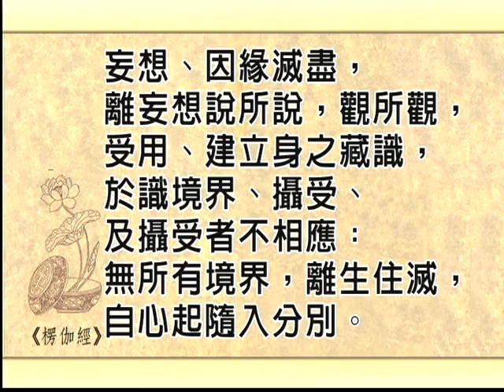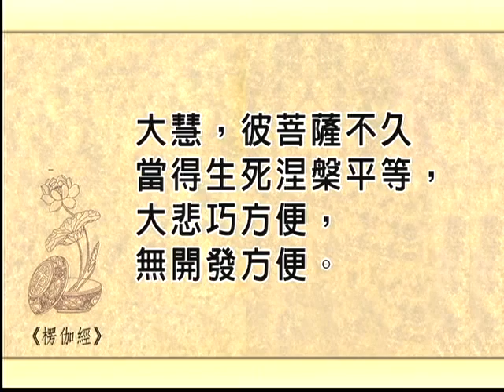楞伽阿跋多羅寶經義貫（一）11之2 慧律法師主講